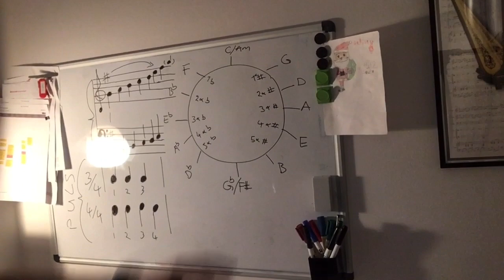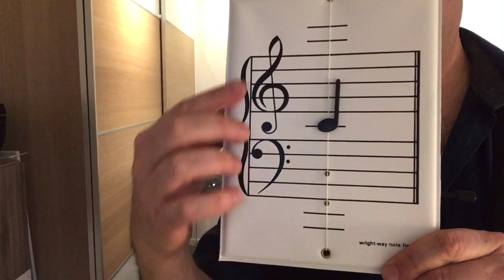Arthur - Online klaverundervisning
Hvordan er det egentlig at undervise i klaver, når det hele er online? Og er der overhovedet nogle fordele ved? Det fortæller Arthur om i videoen her.